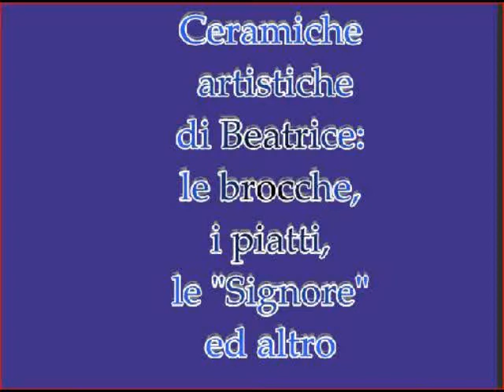Beatrice Bandarin LE CERAMICHE ARTISTICHE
MUSICA DI ACCOMPAGNAMENTO: Maya Filipic:  Stories from Emona IV -Jamendo.com